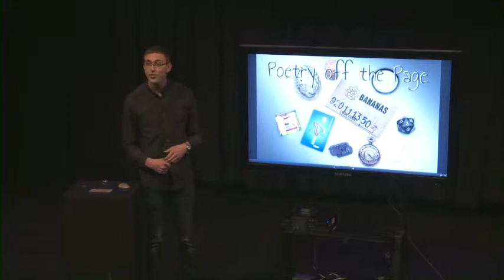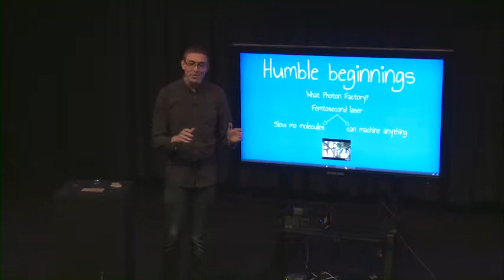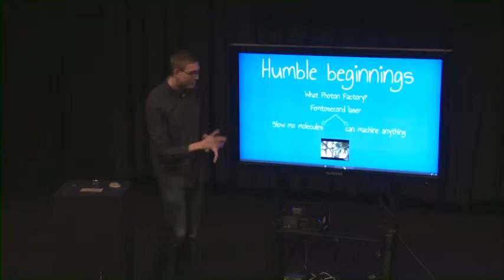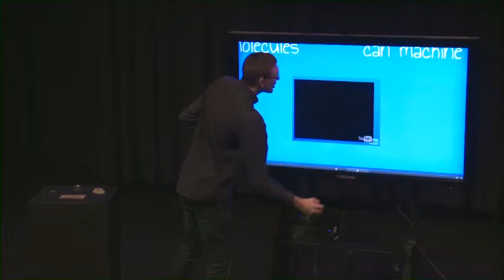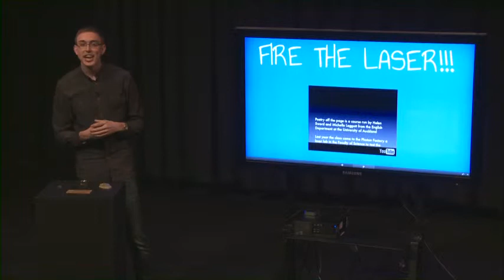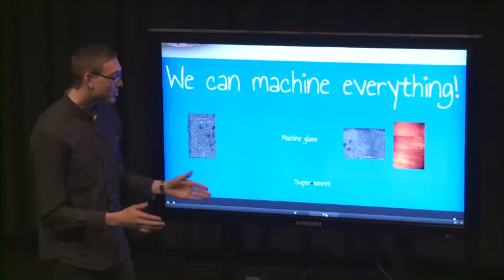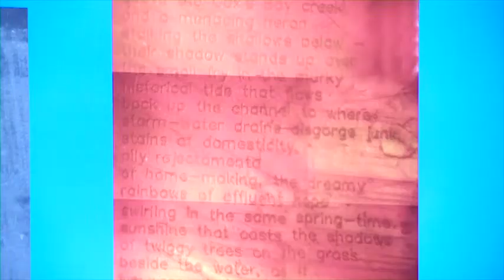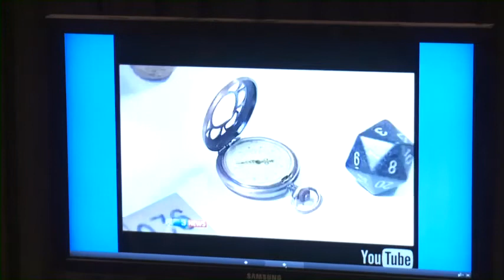Jacob Martin / Exposure 2013 - Variety Showcase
Poetry off the page